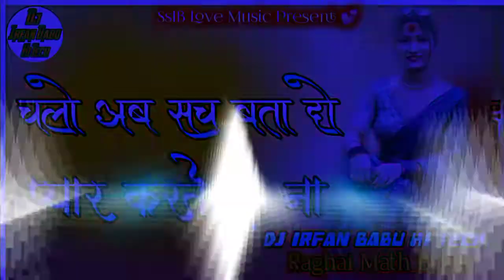chalo aaj sach batao pyar humse karte ho na Dj Rajkamal Basti ✓ Dj Hi Tech Toing Vibration Dj Remix✓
malai music
dj malai Music
malai music dj song
bhojpuri song malai music
dj malai music bhojpuri song
dj malai music bhojpuri song 2021
dj malai music hindi song
malai music bhojpuri song
malai music hindi song
malai music song
new bhojpuri dj song
hindi gana
hindi gana hi tech
hindi song hi tech
हिंदी गाना
english gana hi tech
hani singh ka gana
hindi gana di
hindi gana dj mein
bhojpuri gana hi tech
hi tech hindi song
hightake gana hindi
dj rajkamal basti hindi song
hi tech gana
hindi dj hi tech
hitek song
dj hi tech hindi gana
hani singh ke gana
hi tech dj hindi song
honey singh
हिंदी सॉन्ग
bhojpuri dj song
bhojpuri song hi tech basti
djhi
haryana gana hi tech
hi tech basti
hindi gana dj hi tech
hindi ganadj
honey singh dj remix song
new hindi song
new hindi song 2022 dj remix
new hindi song hi tech
new song 2021 hindi dj
punjabi gana dj hi tech
punjabi gana hi tech
punjabi song
rajkamal dj basti
south gana dj hi tech
हनी सिंह के गाना डीजे
हिंदी गाना डीजे
हिंदी गाना हाईटेक
हिंदी सॉन्ग हाईटेक
bhojpuri gana dj hi tech
dj hi tech
hindi song dj hi tech
dj rajkamal basti
dj hi tech hindi song
dj hi tech gana
dj song
bhojpuri gana dj
hindi song hi tech dj
hightake gana
dj remix song
hi tech dj
hindi dj song
bhojpuri gana dj mein hi tech
bhojpuri song dj
dj hi tech song hindi
हिंदी गाना
bhojpuri gana dj song
filmi gana
hindi dj remix
ranjeet babu hi tech
bhakti song
bhakti song dj hi tech
bhojpuri new song
dj bhojpuri gana
dj bhojpuri song
dj hindi

Bhojpuri_New_Geet # 2020 Bhojpuri Song
2020_Bhojpuri Video

hi tech basti dj
bhojpuri hi tech dj
dj hi tech
hi tech song hindi
rajkamal basti
rajkamal basti hi tech
satish babu hi tech
dj basti hi tech
hindi gana malai music
hindi song malai music
malaai music dj
malai music
malai music all song
Dj Malai Much jhan Jhan Bass Hard Bass Toing Mix Ape Hi Hathe Hamar Khun Kaida Dj Malai Music 44,596 2022 Dj Rajkamal Basti Dj Malaai Music
Dj Rajkamal Basti Dj Malai Music Jhan Jhan Bass Hard Bass Toing Mix
 Dj RK Dj Avinash Hajipur Dj Lalkar Hajipur Dj Sujit Sudhir Hajipur Dj Sanu Hajipur